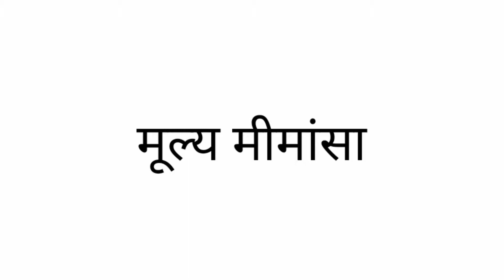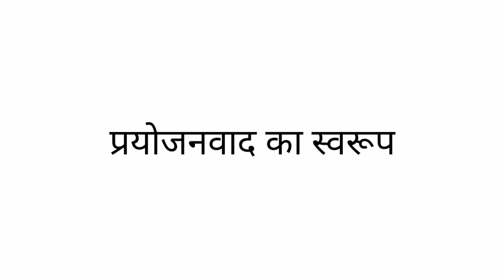B.Ed First Paper Philosophical Outlook Forms and Principles of Pragmatism